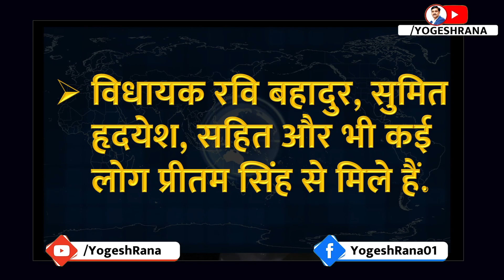उत्तराखंड में कांग्रेस को तोड़ने वालों की हवा निकली? | Yogesh Rana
The wind came out of those who broke the Congress in Uttarakhand? , Yogesh Rana

Harish Dhami,
Yashpal Arya,
Bhuvan Kapri,
Karan Mahra,
Pritam Singh,
Harish Rawat,

Yogesh Rana,
latest news,

Delhi,

Uttarakhand Chief Minister,

Uttarakhand,
Dehradun,
uttrakhand news,
uttarakhand latest news,
dehradun news,